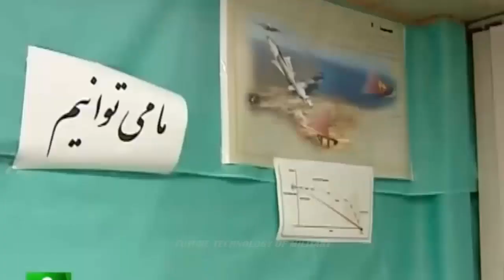Iran to Deploy New Generation of Laser Guided Air to Surface Missile Capable of Destroying Tanks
The ministry said it has successfully tested a new generation of long-range ballistic missiles with Multiple Reentry Vehicle payloads and a laser-guided air-to-surface and surface-to-surface missile named Bina.

“This missile (Bina) is capable of precisely hitting important targets, including bridges, tanks, military hardware and command centers of enemies,” the Iranian defense minister said.

Video : Illustration only.